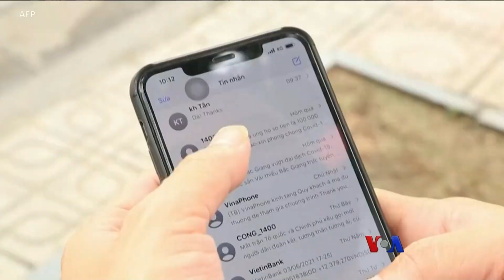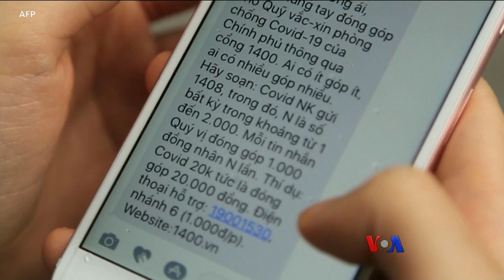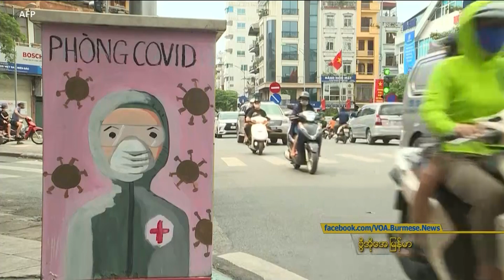ကိုဗစ္ကာကြယ္ေရး ကူညီဖို႔ ဗီယက္နမ္အစိုးရ ေတာင္းခံ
ကို႐ိုနာ ကပ္ေဘးေရာဂါကို တခ်ိန္က ေအာင္ေအာင္ျမင္ျမင္ ထိန္းခ်ဳပ္ႏိုင္ခဲ့တဲ့ ဗီယက္နမ္ ႏိုင္ငံမွာ အခုေတာ့ ကို႐ိုနာဗိုင္းရပ္စ္ ကူးစက္ပ်ံ႕ႏွံ႔မႈကို ထိန္းခ်ဳပ္ႏိုင္ေရး ႐ုန္းကန္ေနရတာေၾကာင့္ ကာကြယ္ေဆး ဝယ္ယူႏိုင္ေရး ေငြေၾကးထည့္ဝင္ လႉဒါန္းၾကဖို႔ လူထုကို ပန္ၾကားထားပါတယ္။ မသိဂၤ ီထိုက္ စုစည္းတင္ျပေပးမွာပါ။